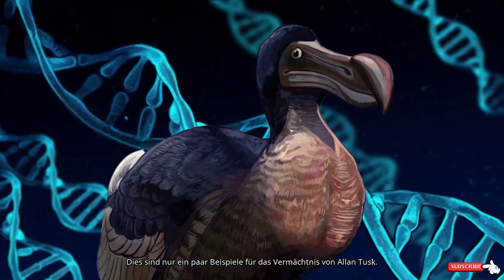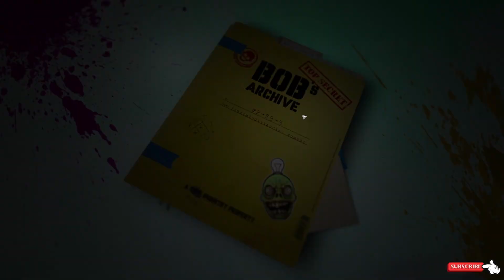Welcome to ParadiZe ★ [ 1 ] Claudia VERDREHT den Zombies den Kopf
Im wunderschönen Land ParadiZe testen findige Überlebende eine Technologie, mit der sich die Zombies, die die Welt überrannt haben, kontrollieren lassen. Sobald sie gehackt sind, werden sie zu unschätzbaren Verbündeten, auch wenn sie nicht besonders schlau und manchmal ziemlich instabil sind.